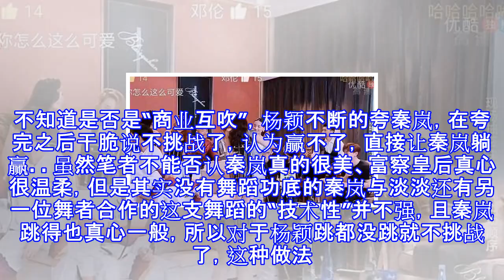杨颖走进后台，众人微笑迎接，有谁看到黄晓明前女友秦岚做了啥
杨颖走进后台，众人微笑迎接，有谁看到黄晓明前女友秦岚做了啥 娱乐同期声的 08月27日11:15 关注 确定不再关注此人吗 确定取消 在最新的一集《新武林大会》中，从前面比赛晋级的任嘉伦、汪东城、董洁、秦岚等参加了这一轮的抢位赛，而邓伦和Angelababy作为该场比赛的踢馆嘉宾来参与此场比赛。常听说现任遇见前任多多少少会有些尴尬，然而黄晓明的现任老婆Angelababy与前女友秦岚相见，那种互动却让人大跌眼镜。在嘉宾进入后台的休息室时，明星们之间都会互动一下，而最近凭借《延禧攻略》再次翻红的秦岚亲切得很，一进入休息室就拥抱年纪相仿、认识比较久的董洁，而其他艺人陆续进屋她都很热情欢迎。直到杨颖...